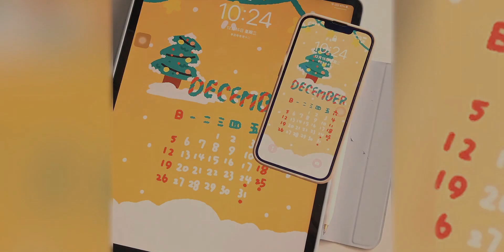家人们 快来圣诞氛围壁纸来一波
手绘,绘画,自制,圣诞节,壁纸,手机壁纸,画画